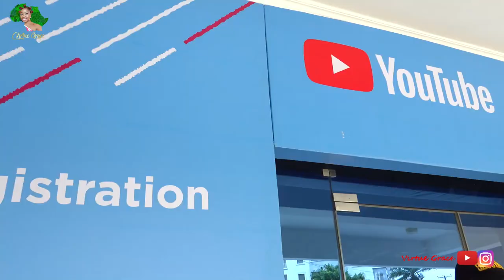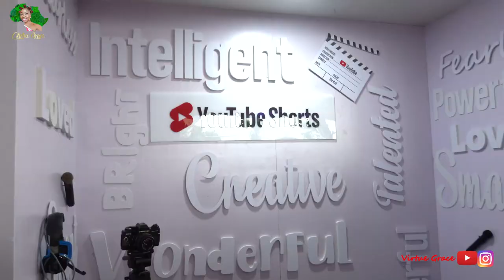YouTube Africa Doing The Most For Content Creators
Youtube Africa hosted is to a creators masterclass as part of their Boss and Bloom program designed to empower female African creators and I was invited. It featured panel discussions on the Art of Storytelling, networking, lots of food and fun. We also got goodie bags. Click to see.